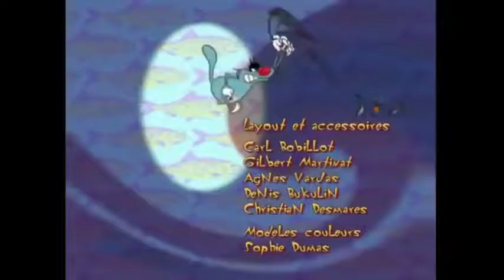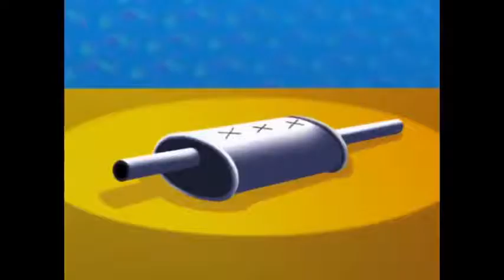Oggy City 9 20 Animated world renowned cartoons like most people like to watch fun Oggy